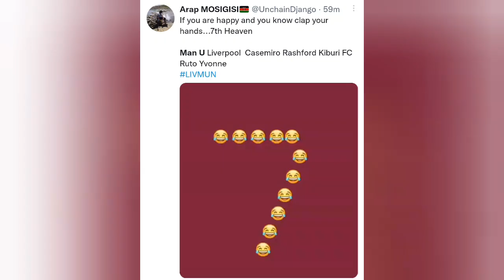Football players & fans crazy reactions to Liverpool Beating Man united by 7-0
football liverpool manchesterunited Fans Best Reactions to Salah, Gakpo and Nunez DESTROY Man Utd
Mo Salah's goal against Man United 7 -0 Liverpool 7-0 Man United GOAL REACTIONS Liverpool vs Manchester united 7-0, All Goals & Extended highlights
Liverpool vs Manchester Manchester United vs liverpool 7-0 reaction

Liverpool vs Manchester united funny reactions